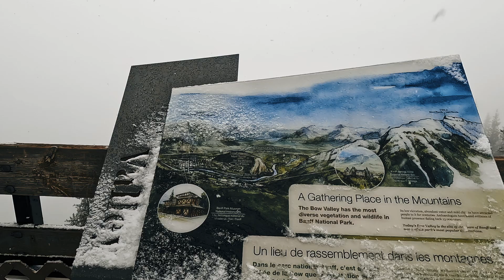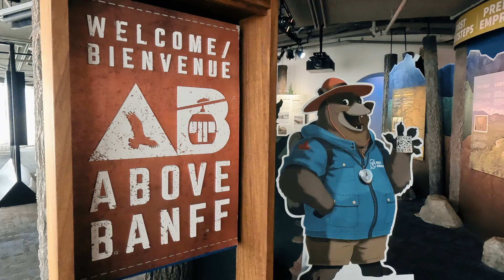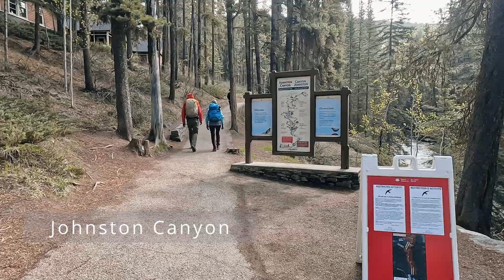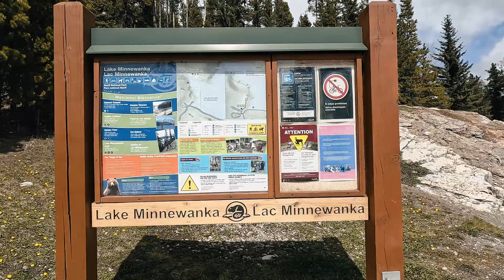Banff National Park, Canada | Silent Travel Vlog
This is a silent travel vlog of Banff National Park in Canada. In this video, you will see the snow scenes in end of May at Banff Gondola, enjoy the tranquillity of Lake Louse and hike with me at Johnston Canyon and Tunnel Mountain Summit.

Please do check out other videos in this channel if you like the silent travel vlog.

Clair de Lune (Chill-Hop) by | e s c p | & Claude Debussy